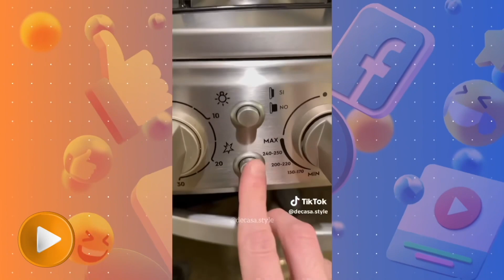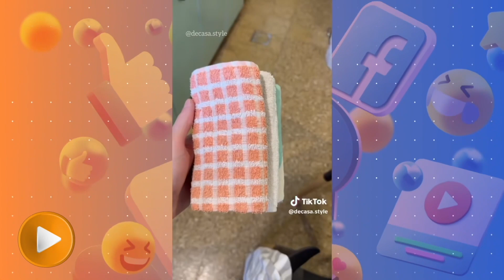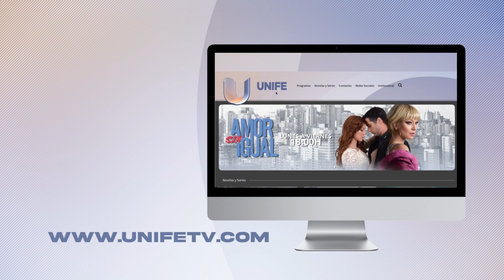La hermana de Aine nos da tips para el hogar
📱 Los videos virales más divertidos, de lunes a viernes a las 15:30h en Tardes Virales